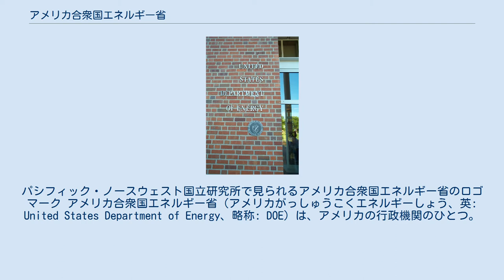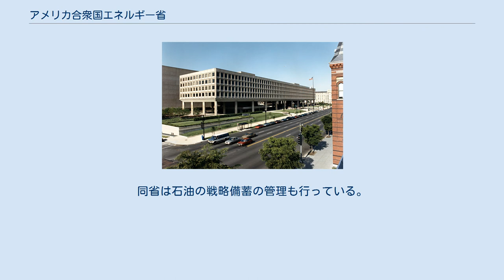アメリカ合衆国エネルギー省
パシフィック・ノースウェスト国立研究所で見られるアメリカ合衆国エネルギー省のロゴマーク アメリカ合衆国エネルギー省（アメリカがっしゅうこくエネルギーしょう、英: United States Department of Energy、略称: DOE）は、アメリカの行政機関のひとつ。
エネルギー保障と核安全保障を所管する。
 その役割は核兵器の製造及び管理・原子力技術の開発・エネルギー源の安定確保及びこれらに関連した先端技術の開発と多岐に渡る。
 マンハッタン計画終了後の1946年に設立された原子力委員会（AEC）を前身とする。
1973年のオイルショック後再編され、1977年10月1日にエネルギー省が発足した。
冷戦後は予算が大幅に縮小されたが、近年再び増加している。
 連邦エネルギー規制委員会 (Federal Energy Regulatory Commission、略称：FERC) はエネルギー省内の独立規制機関であり、電力及びガス事業に対する規制・監督を行っている。
同省は石油の戦略備蓄の管理も行っている。
 ロスアラモス等の国立研究所、およびネバダ核実験場は同省が所有している。
国立研究所は、エネルギー省が所有し、同省との契約のもと大学・企業等が運営している（GOCO: Government Owned, Contractor Operated）。